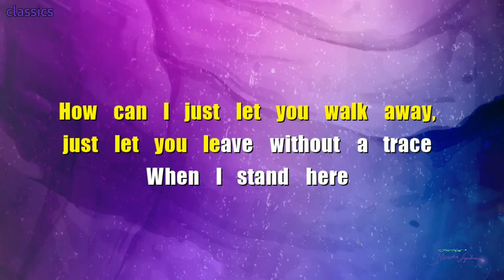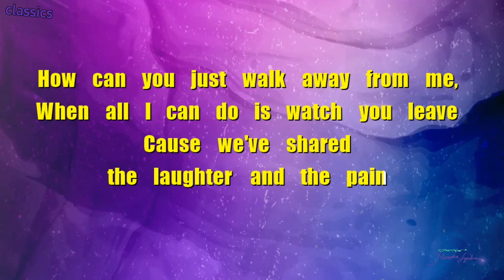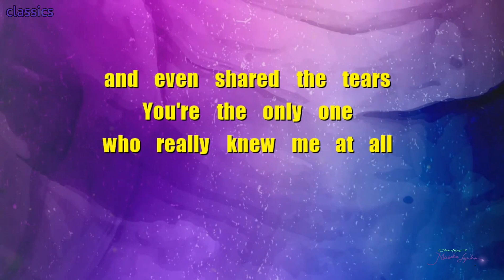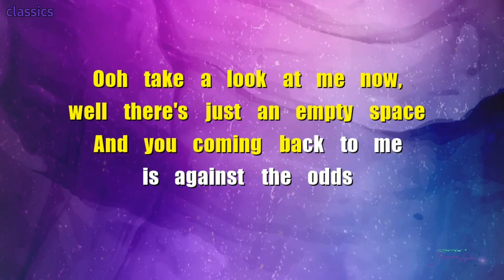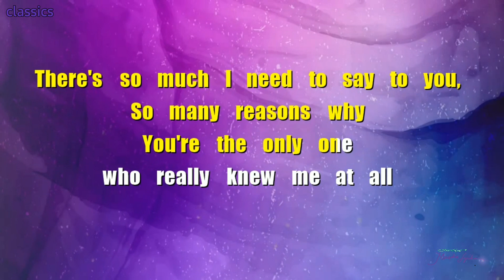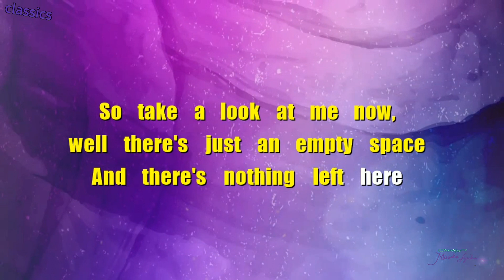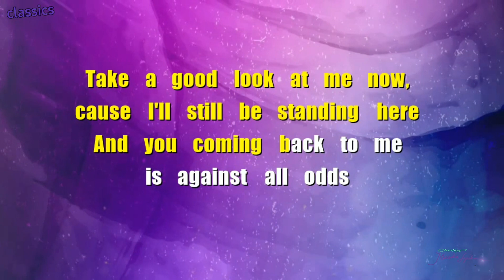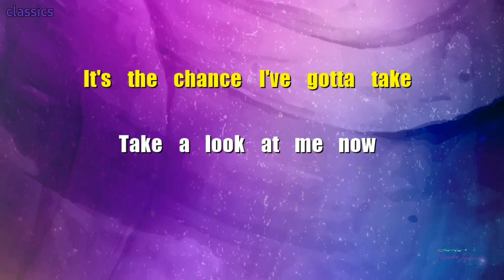AGAINST ALL ODDS Karaoke | PHIL COLLINS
1984 classics • On the podcast This American Life, Phil said that the song was inspired and written shortly after the split between him and his first wife. He said that the divorce transformed him from being a musician into also being a lyricist.

"That song was written during my first divorce. My first wife and the kids had gone and I was left there. The song was written out of experience as opposed to a 'what if' song." (source:smoothradio.com)